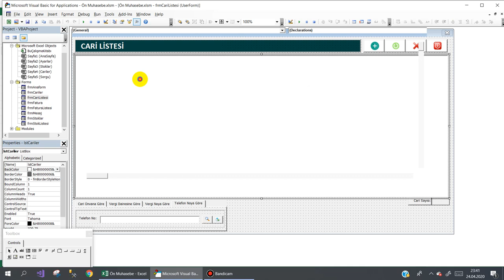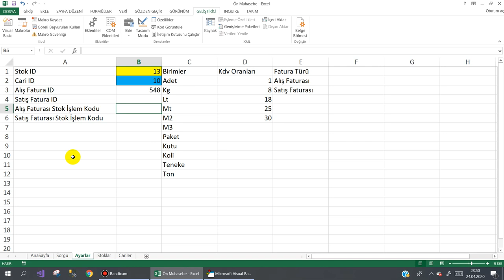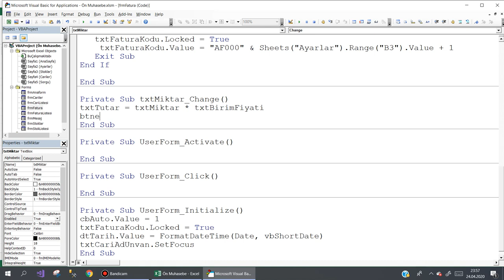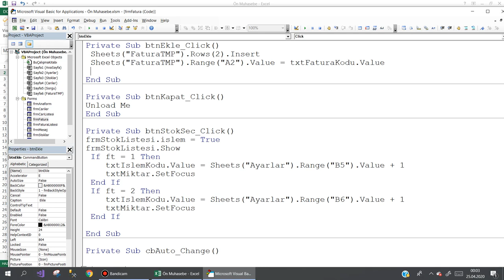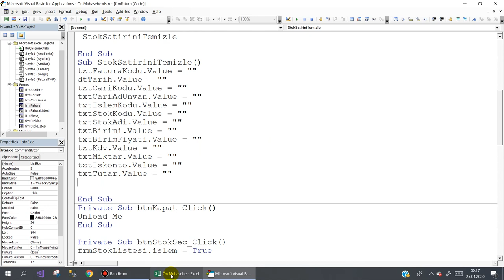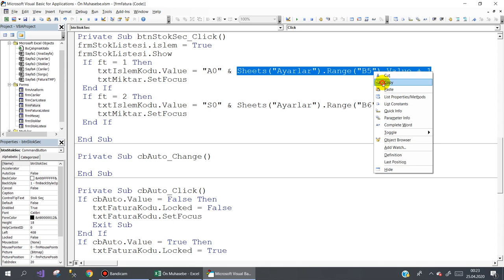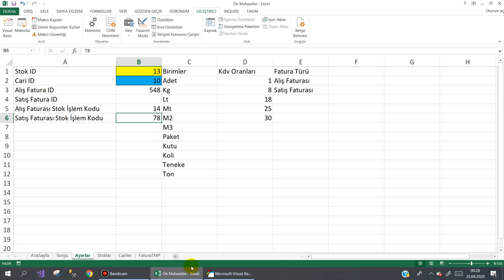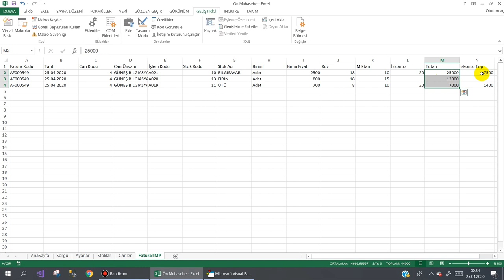Excel VBA Alış Faturasının Kodlanmasının devamı 11.Ders